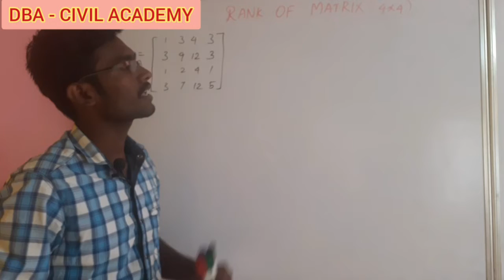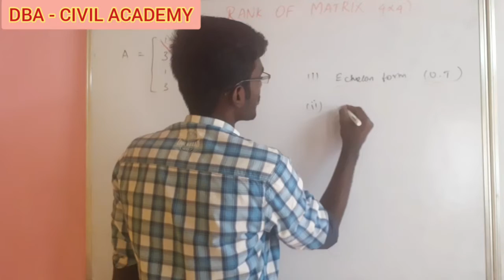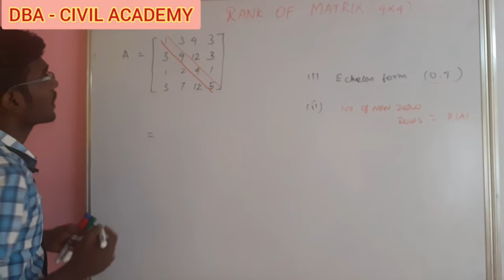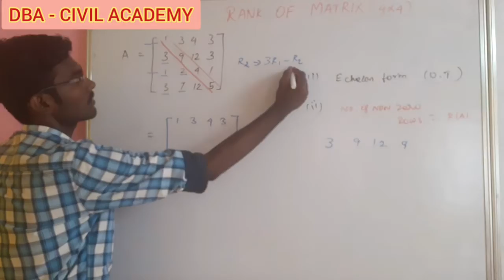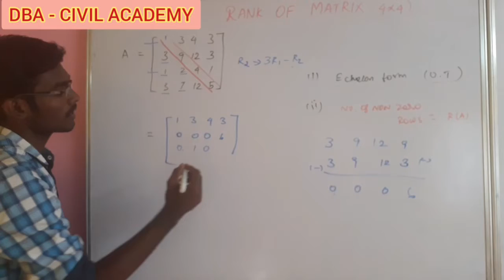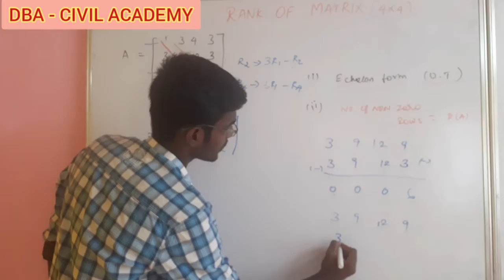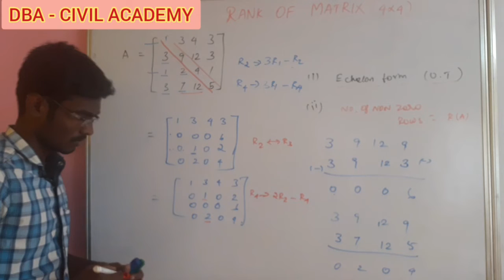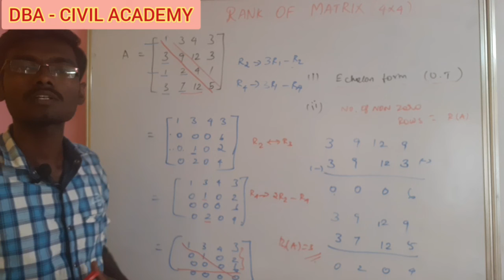RANK OF MATRIX in tamil | matrix tricks in tamil| matrix shortcut tamil| how to find rank of matrix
This video lecture " Rank of matrix in TAMIL " will help Engineering and Basic Science students to understand following topic of of Engineering-
Mathematics:
1. concept of rank of matrix.
2. methods to find rank of matrix
3. working rule for minor and echelon form of matrix
4. Four solved problem.